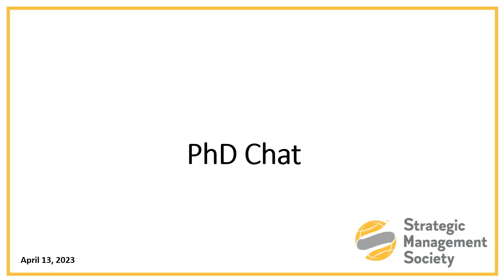PhD Chat - April 13, 2023 | Strategic Management Society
This session is presented and co-organized by the Teaching Community of the Strategic Management Society. The SMS is a membership-based organization. All the activities within SMS target the development and delivery of engagement and networking opportunities for members of the Society. By joining the Strategic Management Society as a member, you not only help further this mission, but also receive exclusive membership benefits.

It's back! The PhD chat series returns, with a session dedicated to teaching. Join your hosts Samina Karim and Aseem Kaul and special guests Henning Piezunka and Sabine Baumann as they discuss teaching best practices, tips for successful classroom interactions, and anything else you'd like to know about being an effective instructor.